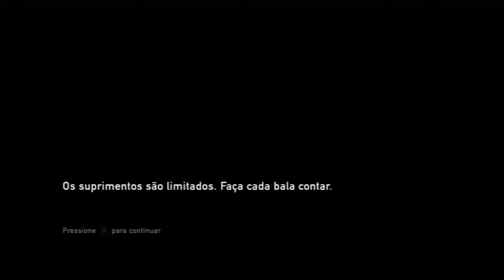the last of us #17 a